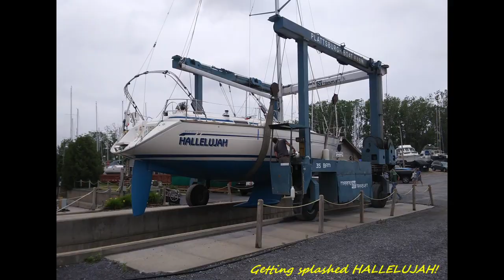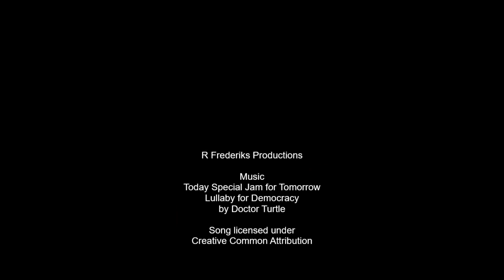Ron Fredricks A visual poem from lake champlain 2021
2021 Photo Essay Entry